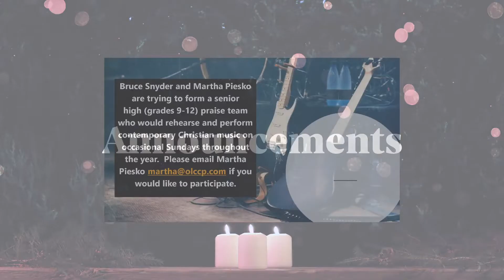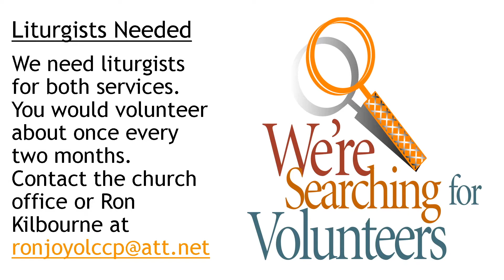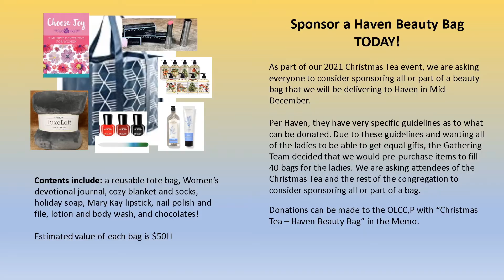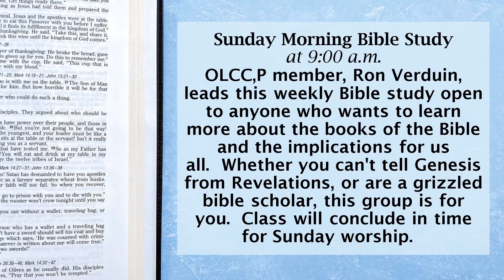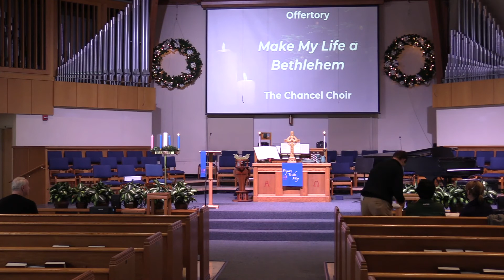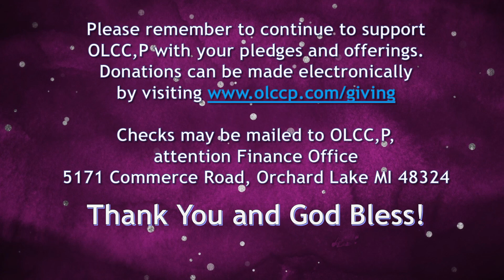November 28 Worship Service